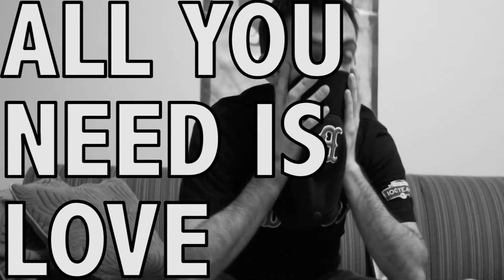All You Need Is Sports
For all those lonely souls in Valentine's Day